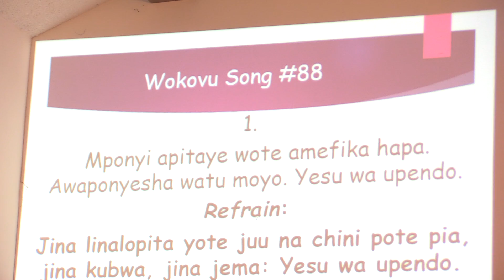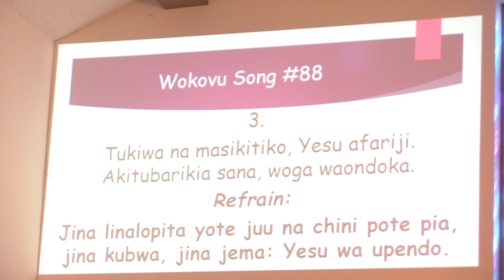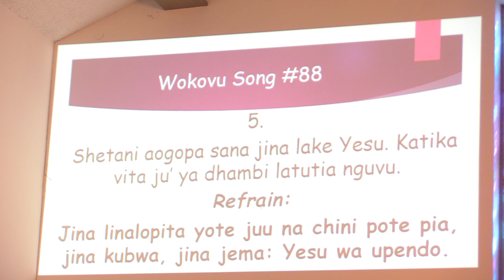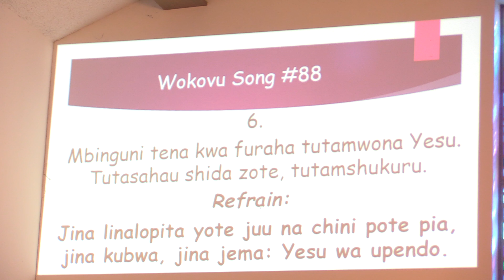Sunday 2/2/2020: Wokovu song #88